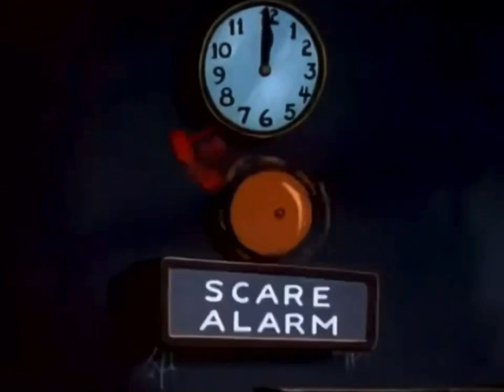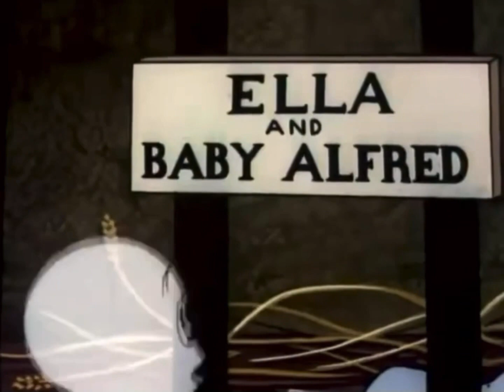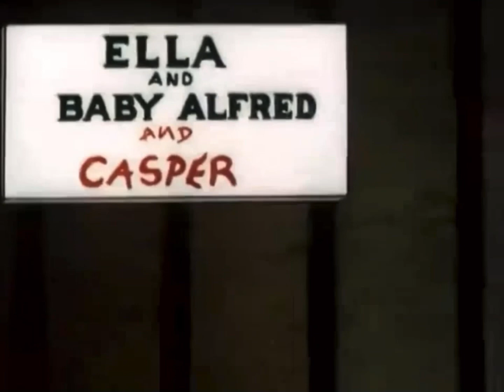Casper the Friendly Ghost - Cage Flight (1952)